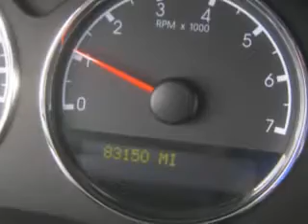2006 Chevrolet Uplander Swant Graber Motors Barron, WI 54812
2006 Chevrolet Uplander- Swant Graber Motors knows you want more than just a car. you have a purpose for your vehicle. check out this Emerald Jewel Metallic 2006 Chevrolet Uplander, equipped with a 6 Cyl. engine and an automatic transmission with 83,150 miles. enjoy this utility van with features like Keyless Entry, AM/FM Stereo Radio, Tilt Steering Wheel, Cruise Control, Power Door Locks, Power Windows, CD Player, and much more. Get where you need to go, enjoy the drive, and have peace of mind in this 2006 Chevrolet Uplander. see us at Swant Graber Motors today!
miles-  83,150
vin- 1GNDV23L16D137736

Swant Graber Motors
1690 East Division
Barron, Wisconsin 54812